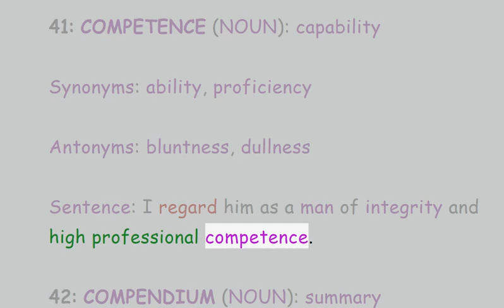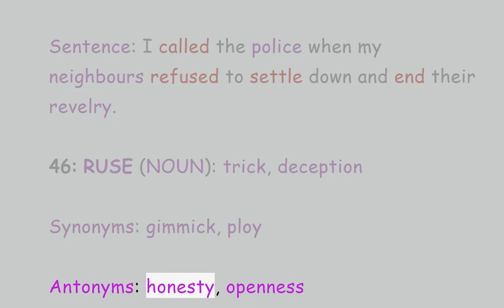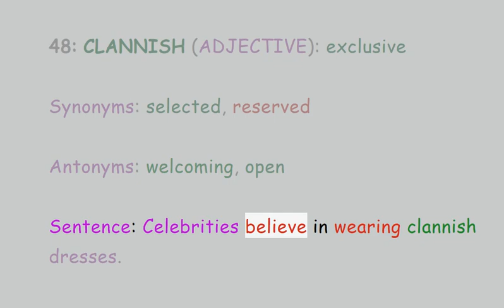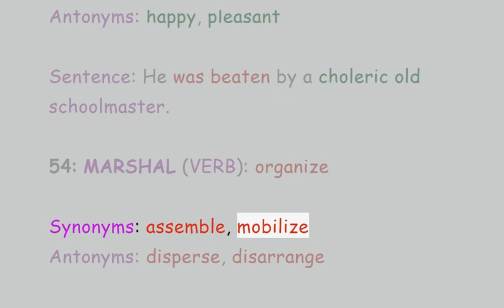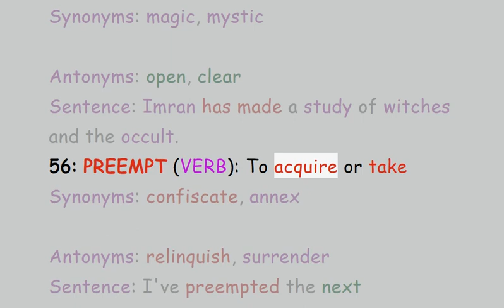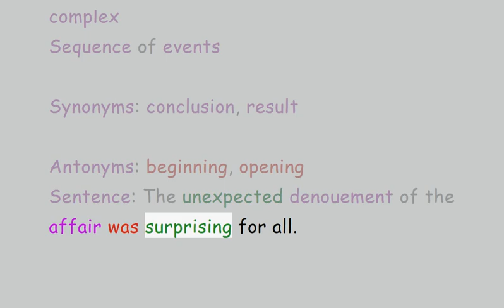Vocabulary for CSS & PMS EXAM | English Vocabulary for CSS Exam Part 3 | with Meanings | Dawn Vocab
Important Words CSS, PMS, PPSC, FPSC, PTS, UPSC IAS, IELTS, GRE, TOEFL and others. Important Words DAWN NEWS VOCABULARY WITH MEANINGS, Synonyms, Antonyms, Example Sentence